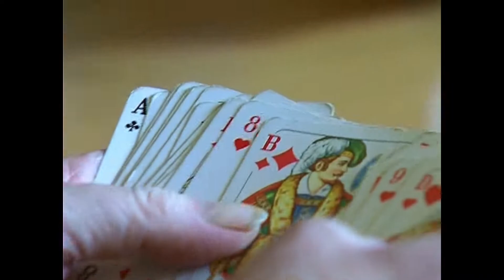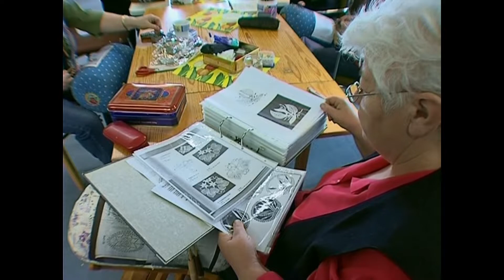Klöppeln in Neubrandenburg 2007 Teil 2